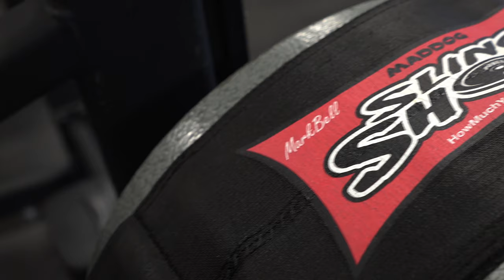565 LB Bench Press * This Will Instantly Add 50+ Lbs